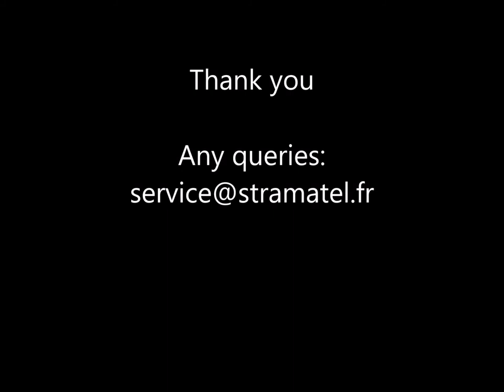24s time correction on Shock Clock Controller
"How to video" showing how to enter Time correction mode in Stramatel Shot Clock controller